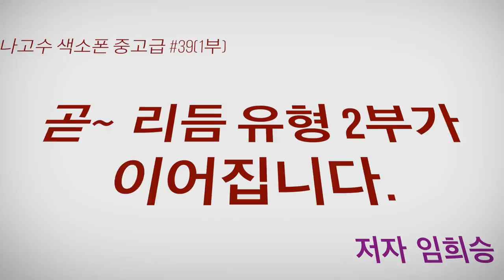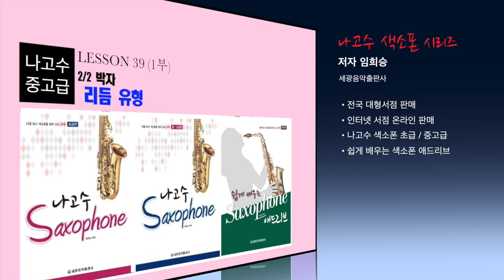[색소폰 레슨] 나고수 색소폰 중고급 - 레슨39 (1부) " 2/2박자(Cut time)" 리듬유형 강의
나고수 색소폰 중고급 - 레슨39 " 2/2박자(Cut time)"리듬 유형

교재: 나고수 색소폰 중고급 p76 (세광음악출판사)

저자 임희승 선생님의 직접 설명하는 셀프 강좌.

나고수 색소폰 스튜디오